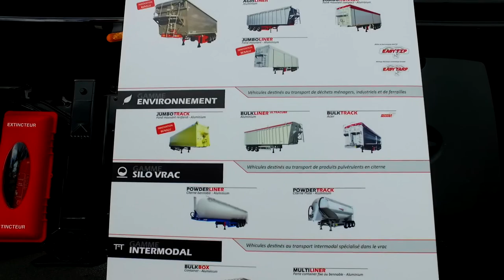T 520 HIGH RENAULT SPORT RACING ÉDITION LIMITÉE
Bonjour à tous, j’ai le plaisir de vous présenter le T 520 HIGH RENAULT SPORT RACING ÉDITION LIMITÉE qui a étais présent sur le site de GUEUDET VI REIMS le vendredi 26 avril 2019 lors de la porte ouverte de la société.

Champagne Photographie